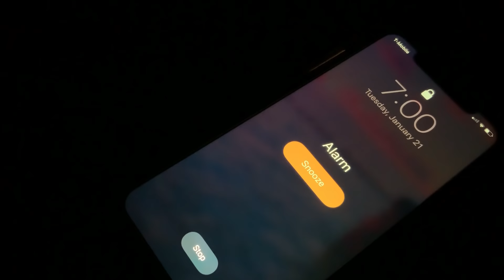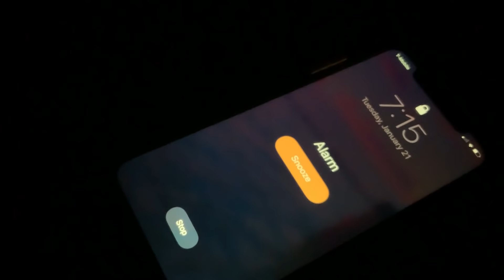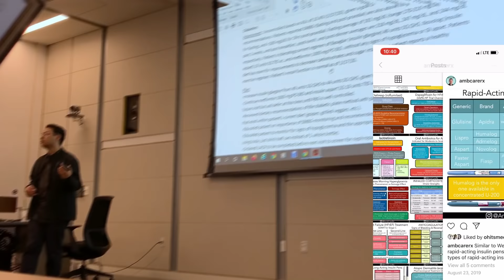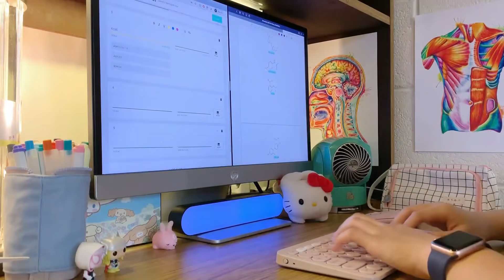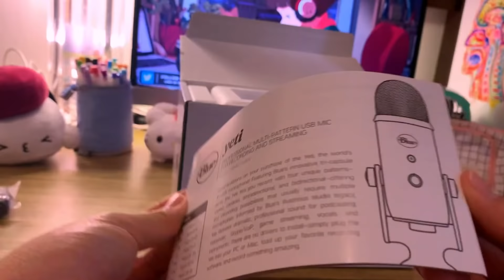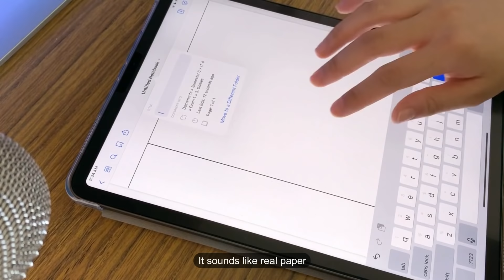Vlog #2 | Day in the life of a Pharmacy Student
ipad case
apple pencil covers
logitech keyboard
logitech mouse

iPad Pro 12.9' 64gb
apple pencil
ipad stand
airpod case